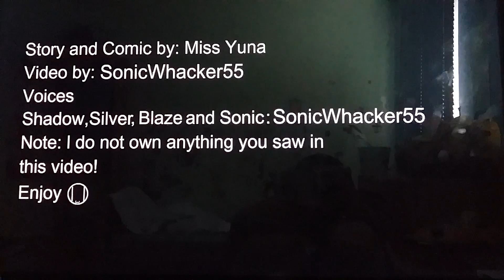"Sliver's Serect Weapon" Comic Dub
l don't own any rights and content in this video.
Y Summary: As Sliver and Shadow had a fight. Sliver gets shredded on the floor. Next, Sliver asks for help because he gets hurt and. Moral: Remember guys, be nice because innocent people have a secret weapon!

CREDITS:
Voices: SonicWhacker55
Program: Paint